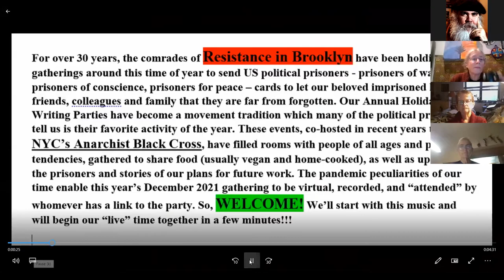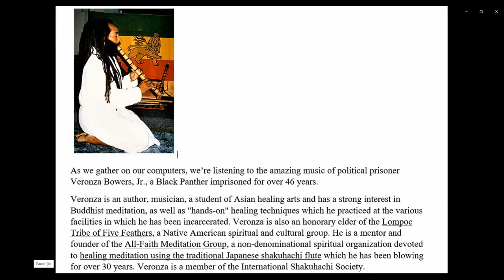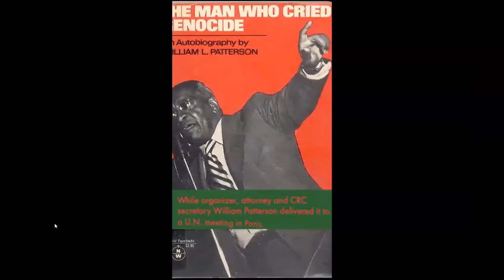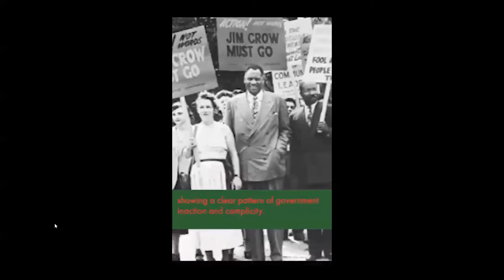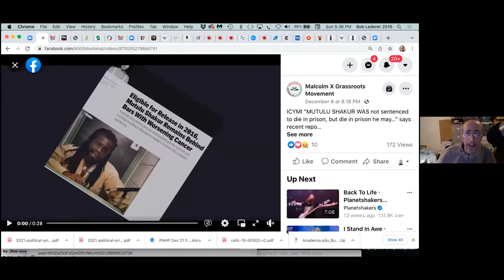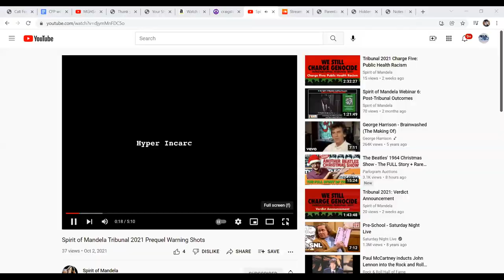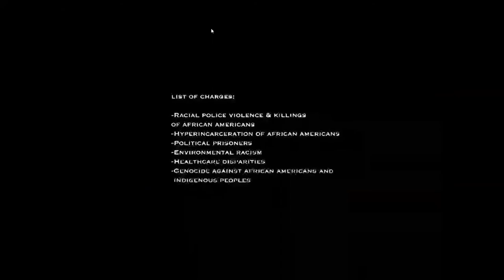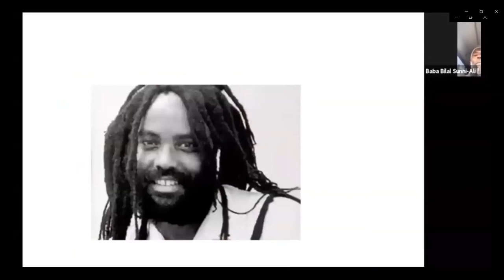RnB 2021 Holiday Party for and WITH US Political Prisoners!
For over 30 years, Resistance in Brooklyn (RnB) has held annual holiday card-writing parties to send greetings and solidarity to our comrades behind bars. This video of the December 2021 party was extra-special in many ways. Because of our precautions given COVID-19, we held it virtually, thus the taping, and were able to feature friends from outside of the greater NYC area. And because late 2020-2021 saw the release of many US political prisoners, we were blessed to have many of them appear with us! Co-sponsored with NYC Anarchist Black Cross, this session includes music, poetry, updates, and inspirational messages from (in order of appearance): Veronza Bowers flute music introduction; Meg Starr (emcee) and Matt Meyer (RnB introductions), Jihad Abdulmumit (National Jericho, on the recent Spirit of Mandela International Tribunal), Paulette D'auteuil (on Leonard Peltier), Spirit of Mandela video tribute to 70th Anniversary of We Charge Genocide petition (with Brian Jackson and Gil Scot Heron flute music), Tivona (brief ABC announcements), dequi kioni-sadiki (poetry presentation; Northeast Political Prisoner coalition), Daniel McGowan (on Certain Days collective and current pp updates), Jalil Muntaqim (on the future work ahead of us), David Gilbert (message of love), Deborah Engel-Di Maruo (on the recently passed Russell Maroon Shoatz), Ben Barson (saxophone tribute to Maroon), Soffiyah Ellijah and Sekou Odinga (on Sundiata Acoli), Betsy Mickel (on Mumia Abu-Jamal), Bob Lederer (on Mutulu Shakur), Diana Crowder (on Julian Asange), Jaan Laaman (closing remarks), Spirit of Mandela montage (to the music of Billie Holiday, featuring clips from Minister Malcolm X, Geronimo ji-Jaga Pratt, Safiya Bukhari and others), and finally, a re-fashioned version of "Stay" by Bilal Sunni-Ali.